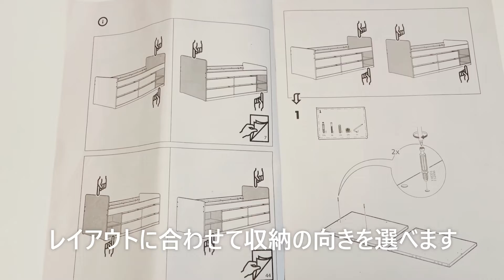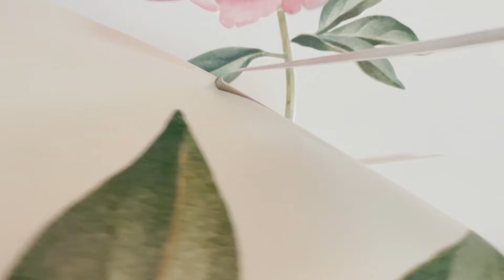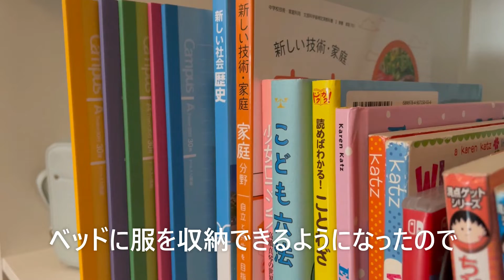狭い子供部屋にベッドをレイアウト/ルームツアー/IKEA収納でスッキリ暮らす/姉妹2人で一緒/築45年超中古マンション暮らし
築45年マンション暮らしの我が家、子供3人分の個室はありません。
12畳と少しの部屋(6畳二間をワンルームにリフォーム）を、
子供部屋兼私のワークスペースとして使用しています。

今回は、中1になった長女の為にベッドを導入してみました。
今までは折り畳みマットレスを使用し日中のプレイスペースを
確保していましたが、長女が成長と共に、動き回るより一人でゆっくりする
自分だけの場所を欲しがるようになった為です。

最終的に長女の意見を取り入れレイアウト決定しましたが、
動画の中で色々配置を試行錯誤しています。
また、まだ3人とも小学生だった頃の前回のルームツアーとも見比べてみて、
何かご参考になればいいなと思います😊

前回の子供部屋ルームツアー

【自己紹介】
小中学生の子供3人(中1、小4、小2)、フルタイム共働き(私は非正規)、
絶賛ワンオペ育児中！
忘れ物やフリーズしがち。

築45年マンションに家族5人で暮らしています。
断捨離とインテリア好きのミニマリスト。

Sweet Baby - Bothnia
Typical by SarahKang